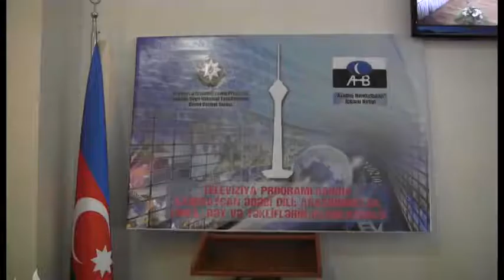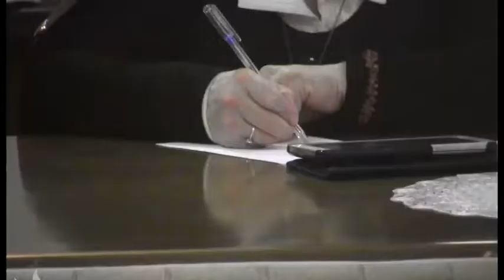Azərbaycan teleaparıcısı 300, onun Türkiyəli həmkarı 18 min sözdən yararlanır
“Televiziya proqramlarında Azərbaycan ədəbi dili: araşdırmalar, təhlil, rəy və təkliflərin hazırlanması” layihəsini gerçəkləşdirən “Azadlıq Hərəkatçıları” İctimai Birliyi mətbuat konfransı keçirib.